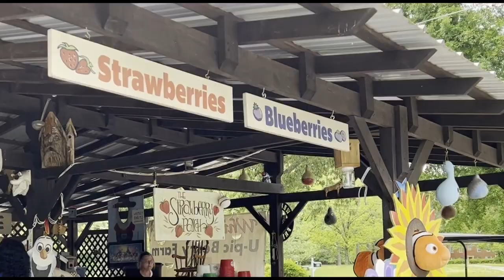SPRING DAY | Strawberry picking, gardening & baking!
Come along with me while we pick strawberries, plant seeds and bake yummy pastries!